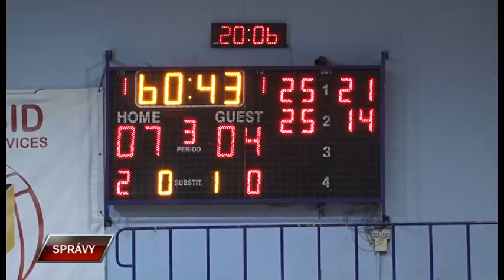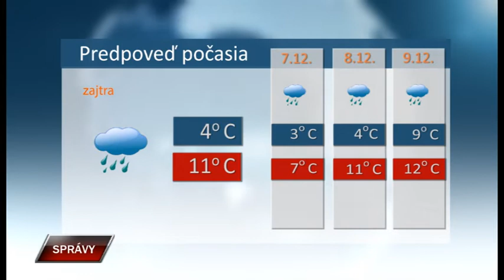Spravy 5 12 2022